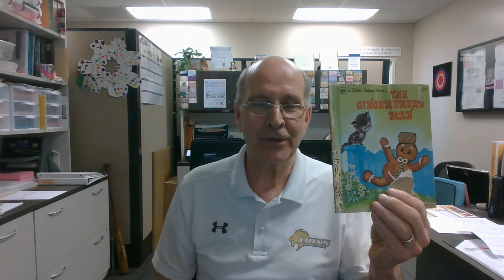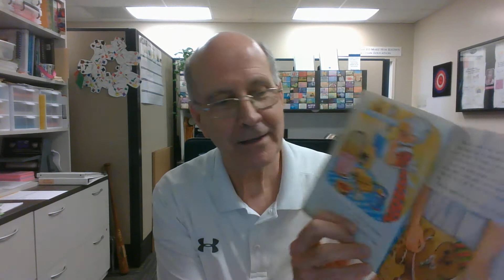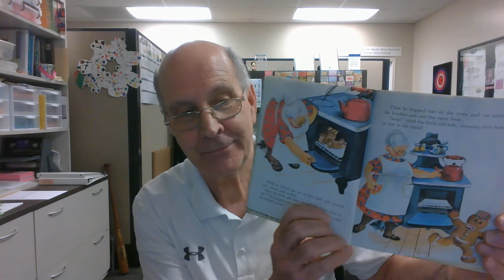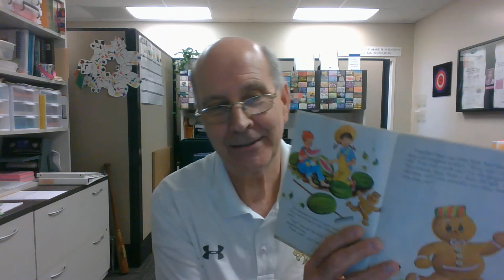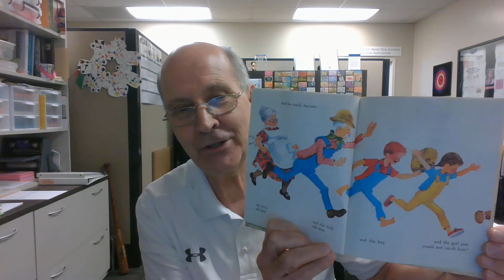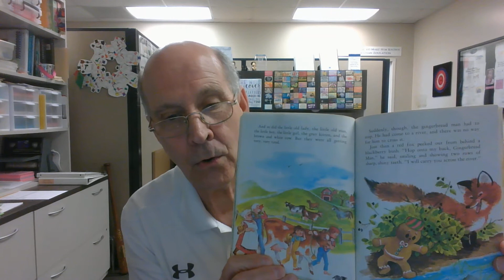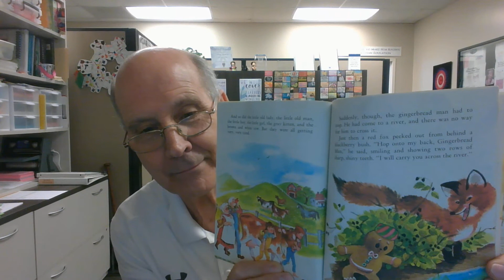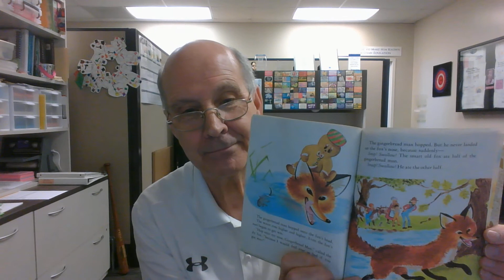Storytime with Mr. Stinson- The Gingerbread Man